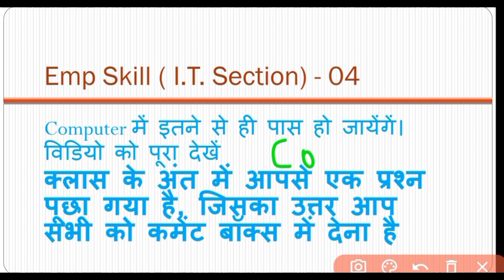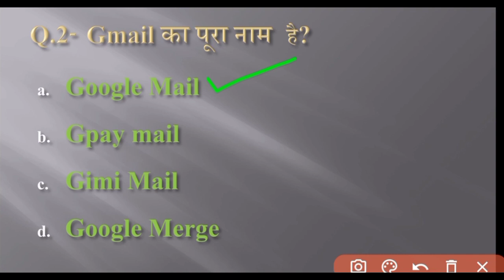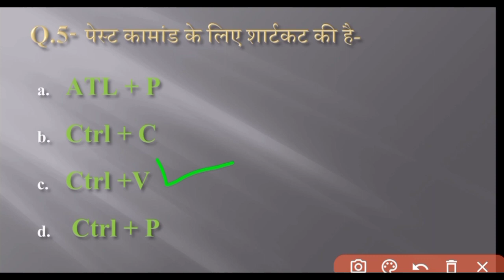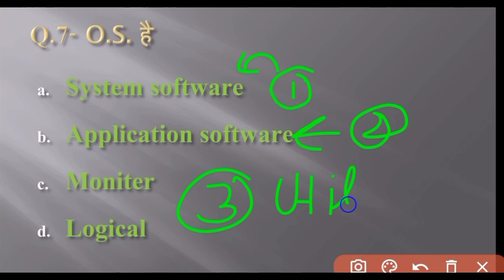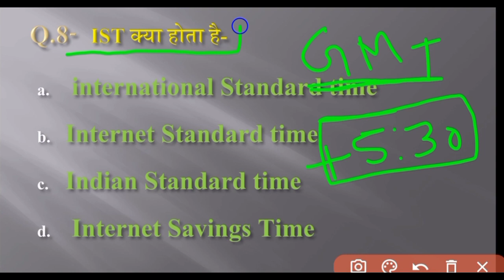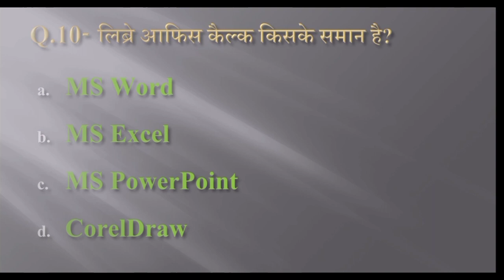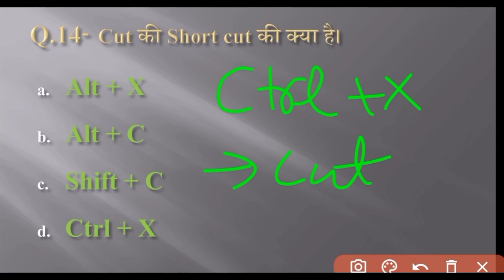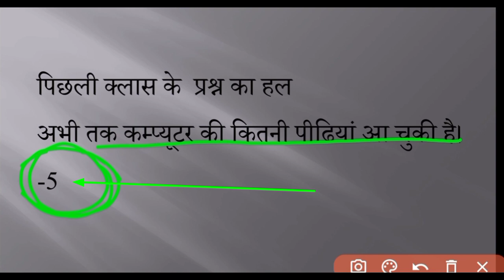Important Questions Computer Part -4 ।। कम्प्यूटर के महत्वपूर्ण प्रश्न भाग -4 ।।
Study Mantra by NK चैनल पर आपको मिलते रहते हैं आईटीआई से संबंधित महत्वपूर्ण क्लासें और महत्वपूर्ण अपडेट।

आज की विडियो क्लास कम्प्यूटर के महत्वपूर्ण प्रश्नों का भाग 4 है।
कम्प्यूटर की यह वीडियो क्लास आईटीआई के अतिरिक्त आईटीआई अनुदेशक, TG-2 तथा अन्य प्रतियोगी परीक्षाओं के लिए भी महत्वपूर्ण हो सकती है।